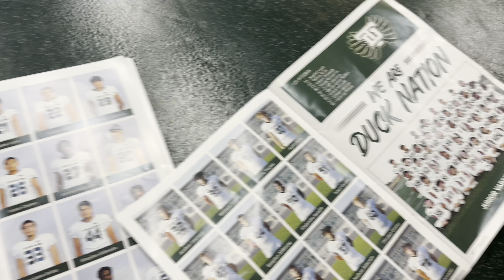FINALS WEEK!! | goodbye sophomore year 👏👏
yay! sophmore year is finally over 🥹! this year was honestly super chill, but definitely prepared me for next year… which is going to be absolute hell 😔.